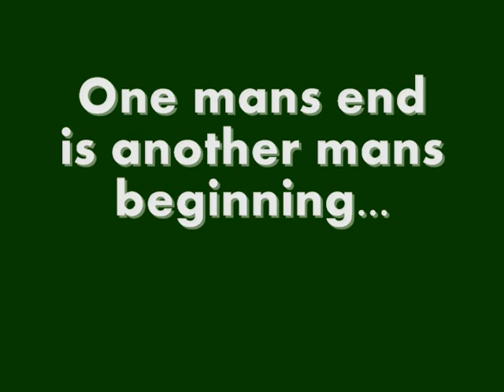Favre Lift Us Up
Brett Favre picture montage tribute to his career with the Green Bay Packers

Song:
Bebe & Cece Winans - Lord lift us up